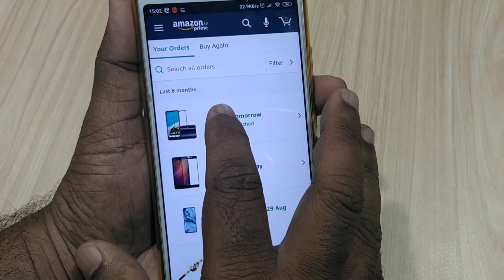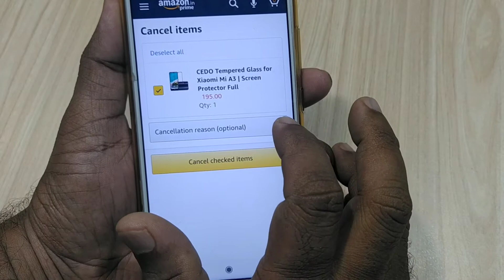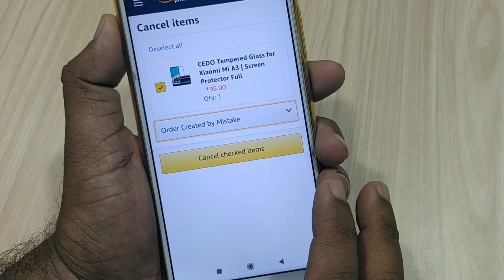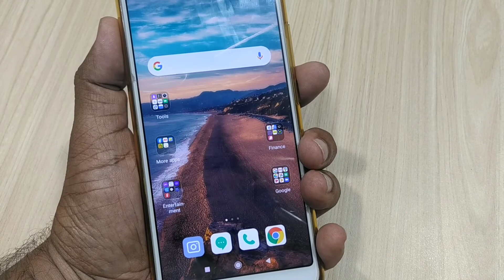How to cancel order on amazon || step by step process